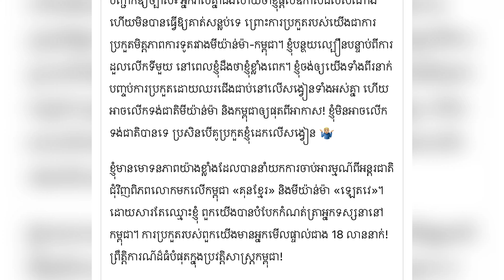ដាវ គាស់មកអស់ហើយគាត់ថាថ្ងៃមុន ត ឱ្យ ព្រំ សំណាង ច្រើនណាស់ថែមទាំងដាក់រហស្សនាមឱ្យខ្លួនឯងទៀត